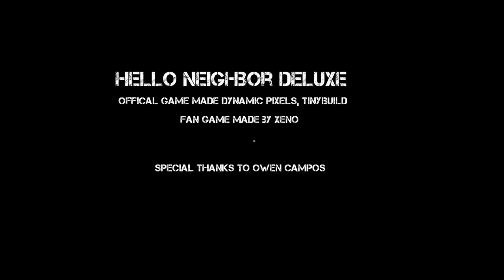Hello Neighbor Deluxe fan game Gameplay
Playlist's Link :

Roblox gameplay

List video's